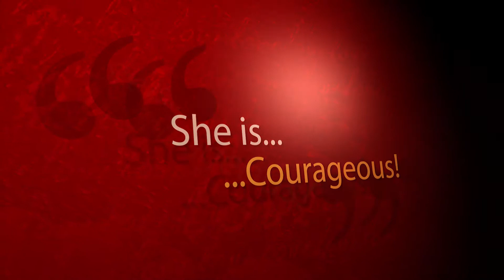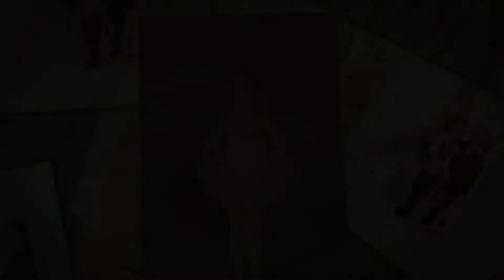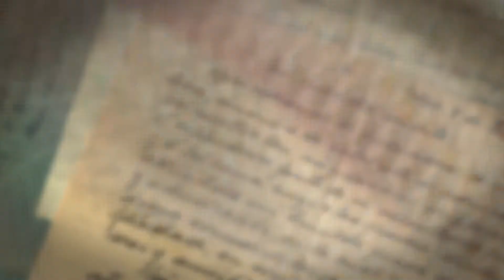Dance for a Difference 2019 - Show Opening Video - Intro to 2019 Ambassador